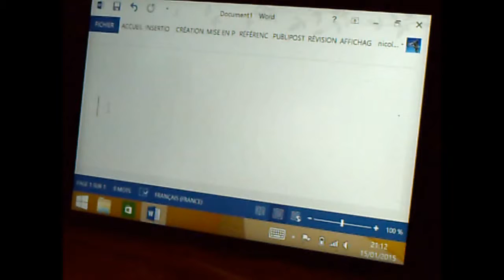bluetooth Office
tablette Chuwi Vi8 sous Windows 8.1, Bluetooth clavier et souris